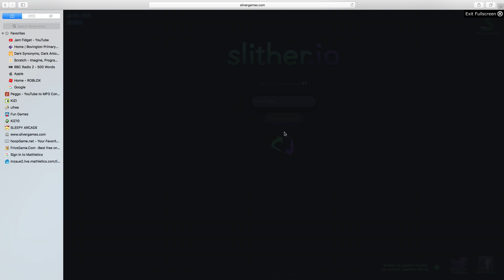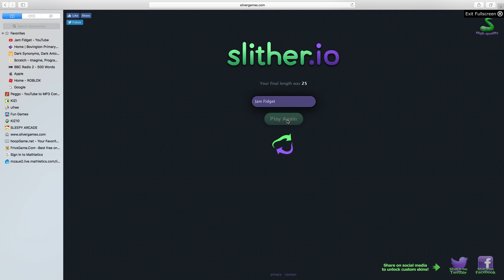SLITHER IO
I ACCIDENTALLY said agar.io but i meant Slither.io. By the way i slapped my self once but the others were just my slap band.